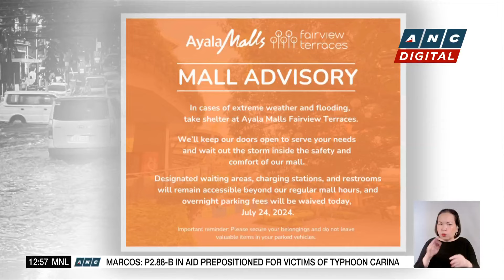Red rainfall warning up over Metro Manila, nearby provinces due to Southwest Monsoon | ANC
Dateline Philippines: ANC brings you the latest updates on the weather as Typhoon Carina and the enhanced Southwest Monsoon batter parts of the Philippines with heavy rains.